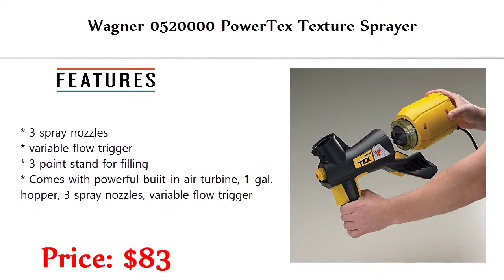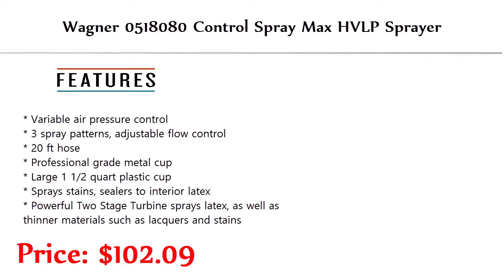Best Paint Sprayers Buy In 2018-2020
5. Wagner 0520000 PowerTex Texture Sprayer

4. Graco Magnum 262800 X5 Stand Airless Paint Sprayer

3. Graco-Sharpe 288878 HVLP FX3000 Paint Spray Gun

2. Graco Magnum 261815 ProX7 Hi-Boy Cart Airless Paint Sprayer

1. Wagner 0518080 Control Spray Max HVLP Sprayer